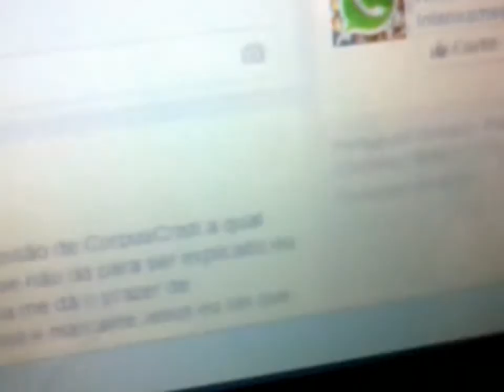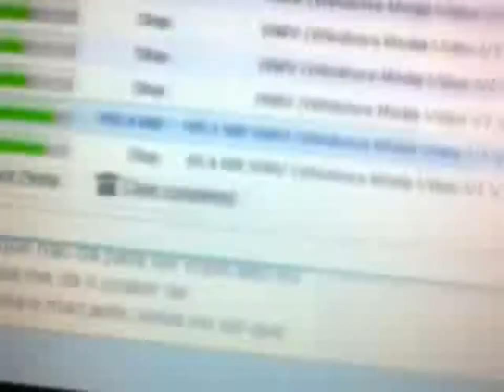NUNCA DESISTA DOS SEUS SONHOS